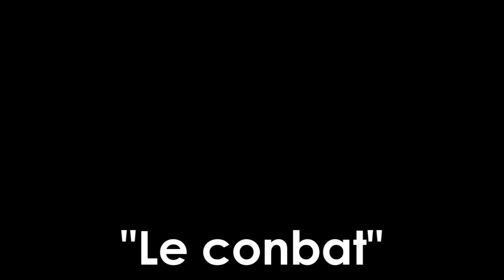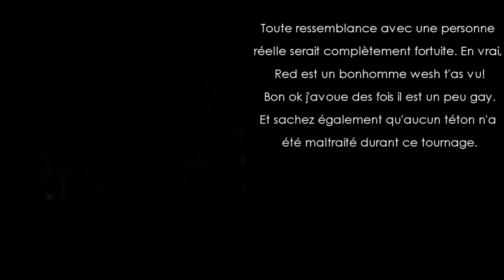Le Conbat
Voici une vidéo réalisée dans la cadre d'un TP (Travaux Pratiques) noté de 3 heures.